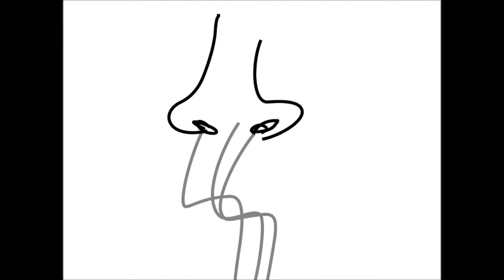Credenza Music Video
Animated this thing. It's one of the first things I haven't animated with Flipbook on the DS. Yeah, there's the song.